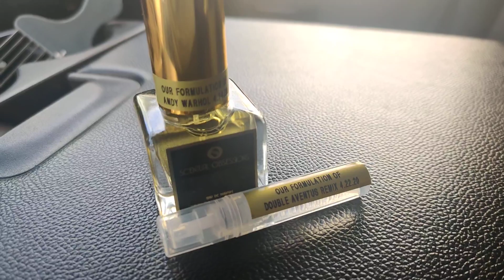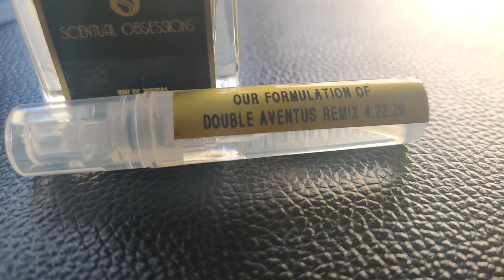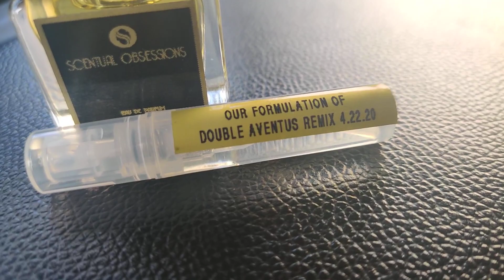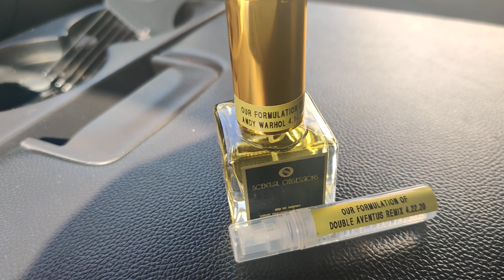BAD AZZ REVIEW #1 DOUBLE AVENTUS REMIX BY SCENTUAL OBSESSIONS!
Amazing house
Initial impression of double aventus remix!

I will eventually be traveling to different countries to see what scents work best!